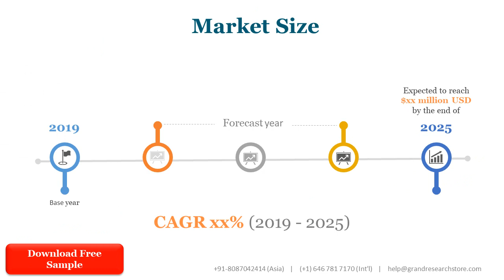Bollards Market Global Outlook and Forecast 2021 2027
The global Bollards market was valued at 2514.3 million in 2020 and is projected to reach US$ 3548.7 million by 2027, at a CAGR of 9.0% during the forecast period.